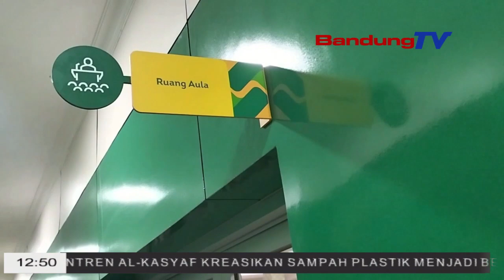REA KACILAKAAN, KOMUNITAS EDAN SEPUR SOSIALISASI DI PASIMPANGAN REL LASWI